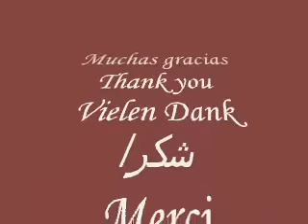A trip to Heidelberg, Germany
A rainy day of January, 2008, we arrived to Heidelberg, Germany. It was almost night and rained, but it's such a beautiful City that it is worth to cross, anyway. We had been here 25 years ago and we carried it into our hearts. We enjoyed the visit very much, beeing only too short!.

Song: Lovable
artist: Alysha Umphress
album: Thirteen Stories Down - The Songs of Jonathan Reid Gealt
length: 5:30
label: Sh-K-Boom Records
genre: Soundtrack